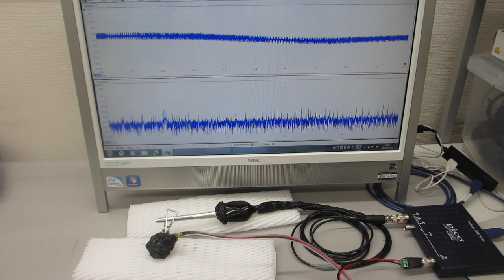５００Ｈｚから１００ＭＨｚの超音波伝搬状態を制御可能にする、超音波プローブの製造技術（超音波システム研究所）